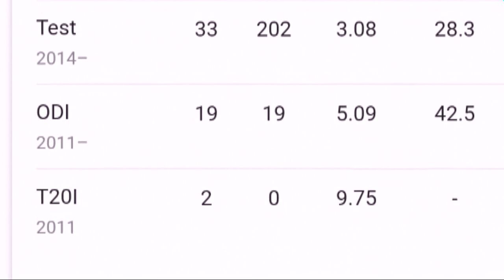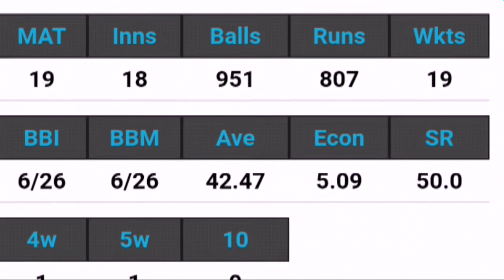Yasir Shah Complete Biography, Records, Hometown, Career, Life Facts - All Stars Info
Yasir Shah Complete Career & Biography 2018.